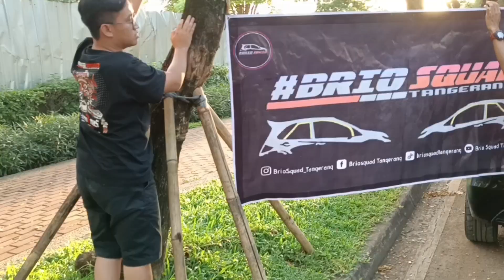Berbagi Takjil bersama Brio Squad Tangerang °Rhamadhan 2023°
Pada video kali ini saya beserta member dari Brio Squad Tangerang ngabuburit sambil berbagi takjil di daerah suvarna sutra kab Tangerang.

Salam Sehat salam ‎@Abang Driver

yang minat gabung driver Grab bisa klik link ini.